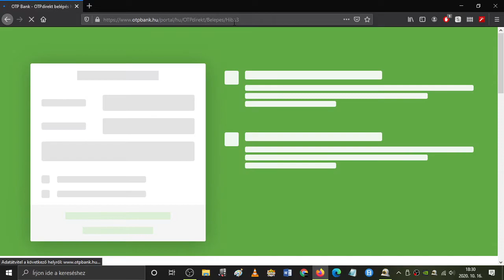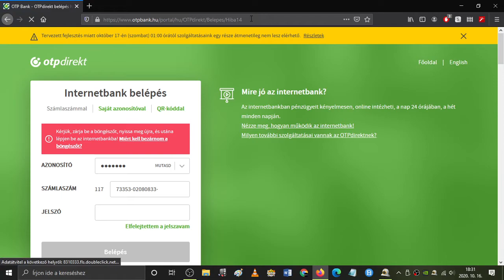OTP weboldal rejtett hibája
Sub like
gépem teljes paraméterei:Operációs rendszer
 Windows Embedded 10 Industry Pro 64-bit
CPU
 AMD Phenom II X4 965
 Deneb 45nm technológia
RAM
 4,00GB Szimpla-csatorna DDR3 @ 535MHz (7-7-7-20)
Alaplap
 ASRock N68-GS4 FX R2.0 (CPUSocket)
Grafika
 Generic Non-PnP Monitor (1360x768@60Hz)
 1023MBNVIDIA GeForce GTX 550 Ti (MSI)
Tároló
 223GB KINGSTON SA400S37240 SCSI Disk Device (SATA-2 (SSD))
Optikai meghajtók
 TSSTcorp CDDVDW SH-S223L SCSI CdRom Device
Audió